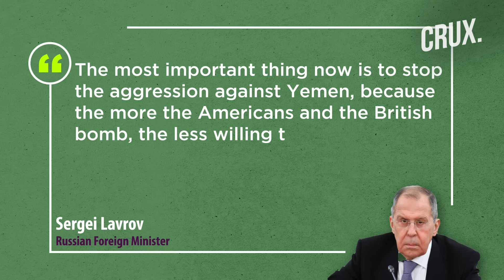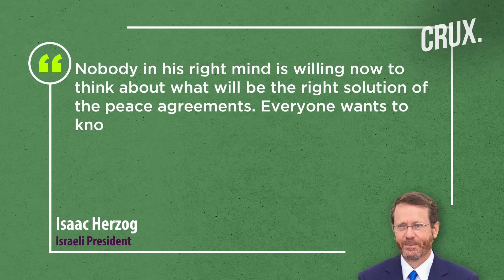"Stop Aggression Against Yemen", Russia Tells West | Israel Calls For "Strong" Anti-Iran Coalition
Israeli bombardment has killed two Palestinians and injured others in the Abasan area, east of Khan Younis, Al Jazeera reported. The Israeli military said its troops raided a main stronghold belonging to Hamas’s South Khan Younis Battalion. According to the IDF, the stronghold included a training site and offices used by Hamas’s South Khan Younis Battalion. The Indian Navy says it rescued the crew of a US-owned vessel in the Gulf of Aden after an attack by Yemen’s Houthi rebels. Russia says the US should stop strikes against Houthi rebels in Yemen to aid a diplomatic resolution. Israeli President Isaac Herzog says that Israelis are not able to think about a peace process with the Palestinians right now. Watch this video to know what's latest in the ongoing Israel-Hamas war.

n18oc_world      n18oc_crux